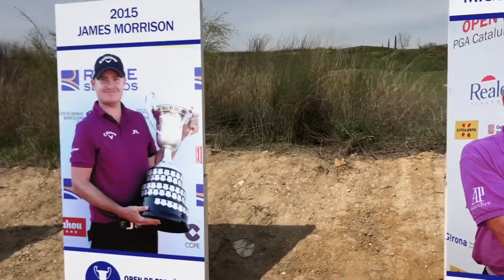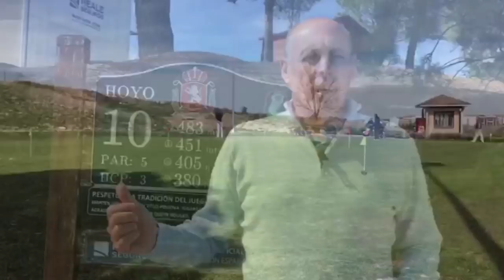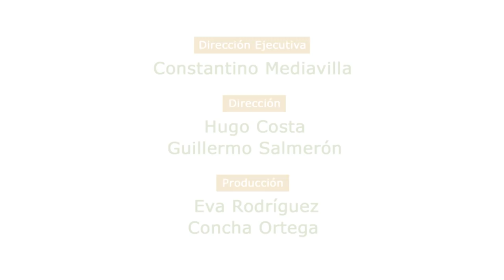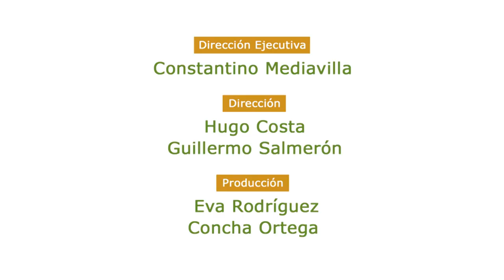Va de Golf #9: El Open de España vuelve al Centro Nacional de Golf